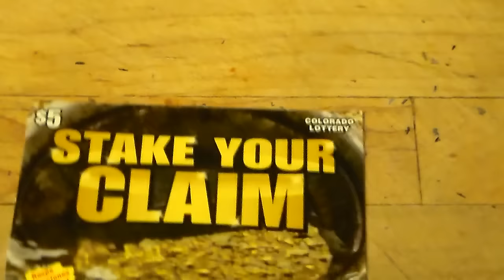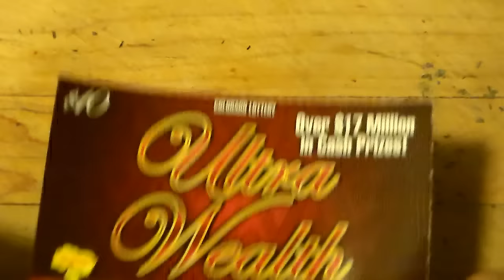Colorado Lottery: New Tickets with Russian Accent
Got a new intro photo. I try my russian accent on these tickets. Hope you fine it funny.